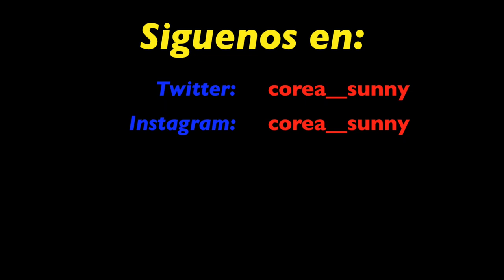OKTOBERFEST ZÜRICH 2018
Las aventuras de Sunny y Gerry en la Oktoberfest de Zúrich.
Sunny & Gerry visitan la Oktoberfest de Zúrich, y se visten para la ocasión con Dirndel y Lederhosen, la ropa típica bávara.

¿Qué hace una Coreana en la Oktoberfest? ¿Y un Catalán?

¿Qué esconde la tienda enorme dónde se celebra la Oktoberfest?

En la tienda de Zúrich hay muchas personas vestidas con la ropa típica, bailando y bebiendo al ritmo de la música, y nosotros no somos menos, al compás de la música, jarra en mano y sobre el banco, bailando.
Hay un escenario con una banda Bávara, tocando música típica y no tan típica de las Oktoberfest.

La Oktoberfest se resume básicamente en bailar, beber cerveza con jarras de un litro y si puedes ir vestido con la ropa típica, mucho mejor.

Nos hubiera gustado mucho gravar más video dentro de la tienda, pero en las oktoberfest la gente baila, y a veces se derrama cerveza sobre las mesas, y algunas personas después de unas cuantas cervezas son un poco peligrosas para una inocente cámara. Así que al volver a casa os contamos como fue nuestra experiencia y el por qué se celebra esta fiesta.

Deseamos que os guste el video, y si tenéis preguntas, dejad comentarios.
Zurich.